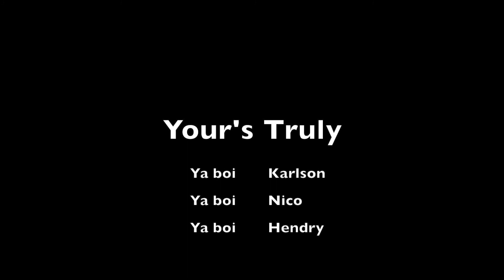CIS-TRANS ISOMERISM AND OPTICAL ISOMERISM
DONE AS A CLASS PROJECT
BBS PIK CHEMISTRY
BY STUDENTS FROM JC1ZEAL BBSPIK
JAKARTA